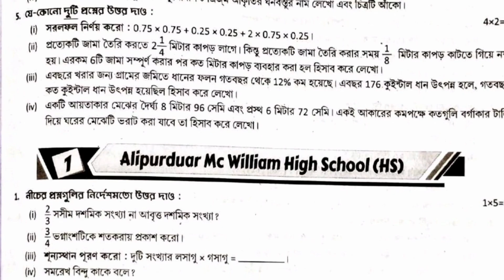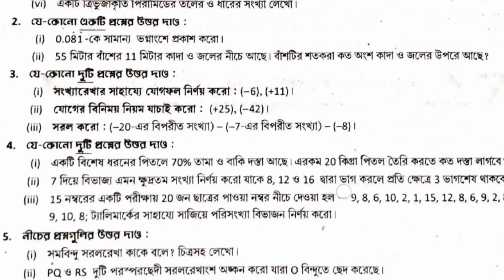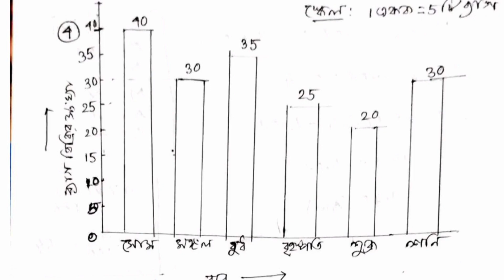RAY & MARTIN QUESTION BANK 2023 Math Class 6 2nd Summative Evaluation